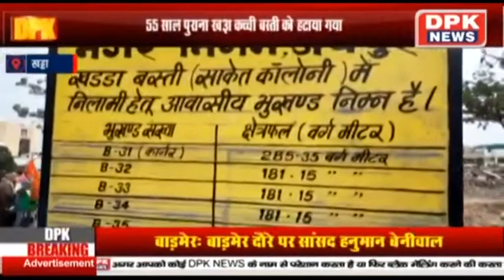निगम द्वारा सर्वे किए जाने के बाद भी 55 साल पुराना खड्डा कच्ची बस्ती को हटाया गया